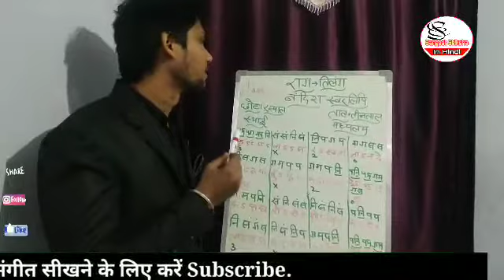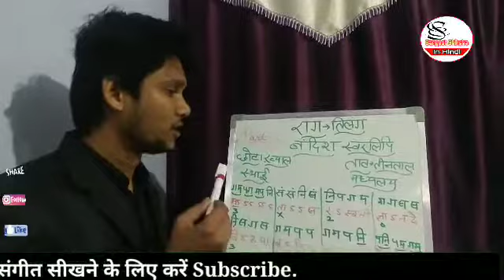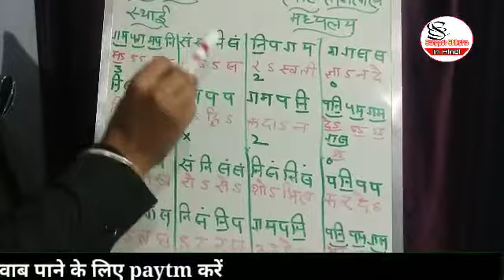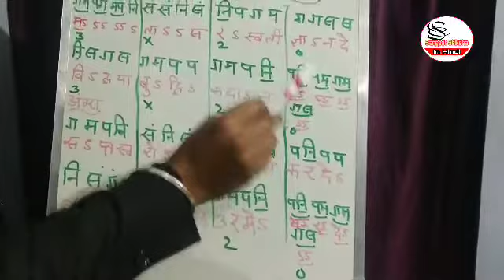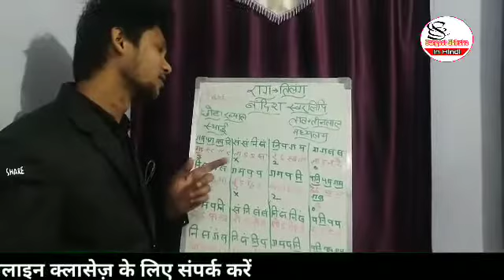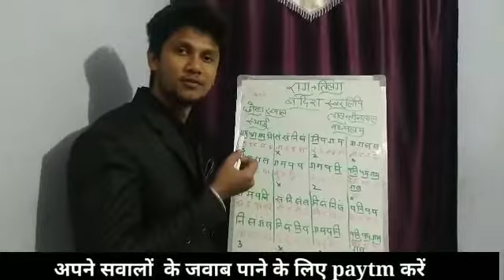'माता सरस्वती ज्ञान दे' राग तिलंग छोटा ख्याल स्वरलिपि भाग 2 | Raag Tilang chota khyaal Swarlipi